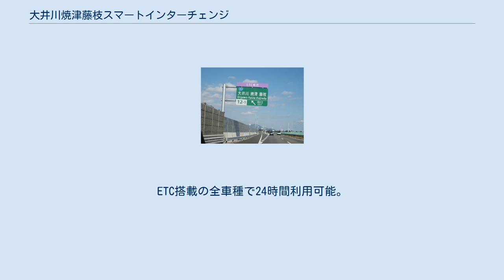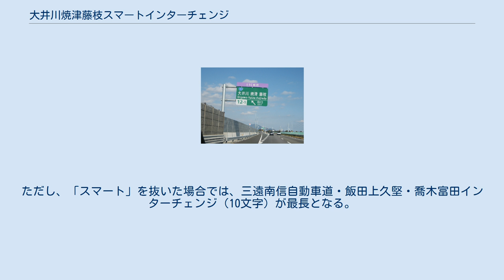大井川焼津藤枝スマートインターチェンジ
大井川焼津藤枝スマートインターチェンジ（おおいがわやいづふじえだスマートインターチェンジ）は、静岡県焼津市にある東名高速道路のスマートインターチェンジである。
2016年3月12日に供用を開始した。
ETC搭載の全車種で24時間利用可能。
2020年5月現在、日本で一番長い名前のスマートインターチェンジ（7文字）である。
 構内には大井川バスストップ（おおいがわバスストップ）を併設しており、同停留所についても本項で記す。
 東名高速道路では初めてである本線直結型のスマートインターチェンジ。
開通に伴い、この付近に存在した大井川バスストップを約300 m西側のインターチェンジ内へ開通日に移設。
開通により、今まで焼津ICや吉田ICを利用していた交通の分散、渋滞の減少や周辺地域の活性化、医療施設までのアクセスの向上などが期待されている。
 当インターチェンジ名は、「スマート」まで数えた場合、日本で一番長い名前のインターチェンジ名（11文字）となる。
すなわち、スマートインターチェンジの名前としては日本で一番長い名前となる。
ただし、「スマート」を抜いた場合では、三遠南信自動車道・飯田上久堅・喬木富田インターチェンジ（10文字）が最長となる。
（2020年5月7日現在） 大井川バスストップに関するカテゴリ: